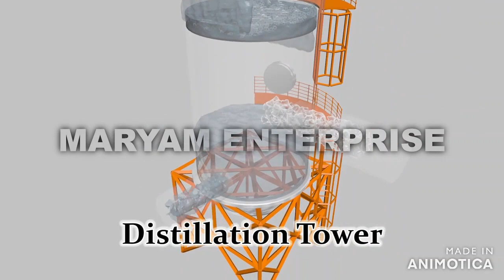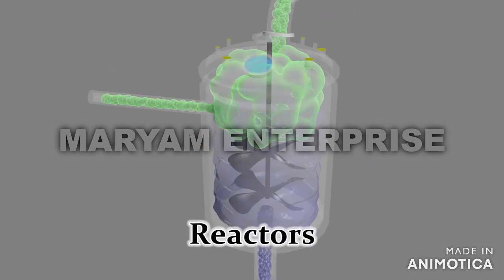Chemical Plant Design for Polyethylene | polyethylene manufacturers in india | MARYAM ENTERPRISES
What is PE, and What is it Used For?
Polyethylene is a thermoplastic polymer with a variable crystalline structure and a vast range of applications depending on the particular type. It is one of the most widely produced plastics in the world, with tens of millions of tons produced worldwide each year. The commercial process (the Ziegler-Natta catalysts) that made PE such a success was developed in the 1950s by two scientists, Karl Ziegler of Germany and Giulio Natta of Italy.

There are several types of polyethylene, and each one is best suited for a different set of applications. Generally speaking, High-Density Polyethylene (HDPE) is much more crystalline, and is often used in entirely different circumstances than Low-Density Polyethylene (LDPE). For example, LDPE is widely used in plastic packaging, such as for grocery bags or plastic wrap. HDPE, by contrast, has common applications in construction (for example, in its use in the fabrication of drain pipes). Ultrahigh Molecular Weight Polyethylene (UHMW) has high-performance applications in things such as medical devices and bulletproof vests.

What Are the Different Types of Polyethylene?
polyethylene drain pipe-1Polyethylene is commonly categorized into one of several major compounds, the most common of which include LDPE, LLDPE, HDPE, and Ultrahigh Molecular Weight Polypropylene. Other variants include Medium Density Polyethylene (MDPE), Ultra-low-molecular-weight polyethylene (ULMWPE or PE-WAX), High-molecular-weight polyethylene (HMWPE), High-density cross-linked polyethylene (HDXLPE), Cross-linked polyethylene (PEX or XLPE), Very-low-density polyethylene (VLDPE), and Chlorinated polyethylene (CPE).

Low-Density Polyethylene (LDPE) is a very flexible material with unique flow properties that makes it particularly suitable for shopping bags and other plastic film applications. LDPE has high ductility but low tensile strength, which is evident in the real world by its propensity to stretch when strained.
Linear Low-Density Polyethylene (LLDPE) is very similar to LDPE, but offers added advantages. Specifically, the properties of LLDPE can be altered by adjusting the formula constituents, and the overall production process for LLDPE is typically less energy-intensive than LDPE.
High-Density Polyethylene (HDPE) is a robust, moderately stiff plastic with a highlypolyethylene-hdpe-trashcan-1 crystalline structure. It is frequently
used in plastic for milk cartons, laundry detergent, garbage bins, andcutting boards.

Ultrahigh Molecular Weight Polyethylene (UHMW) is an extremely dense version of polyethylene, with molecular weights typically an order of magnitude greater than HDPE. It can be spun into threads with tensile strengths many times greater than steel and is frequently incorporated into bulletproof vests and other high-performance equipment.
What are the Characteristics of Polyethylene?
Now that we know what it is used for, let’s examine some of the key properties of polyethylene. PE is classified as a “thermoplastic” (as opposed to “thermoset”), based on the way the plastic responds to heat. Thermoplastic materials become liquid at their melting point (110-130 degrees Celsius in the case of LDPE and HDPE respectively). A useful attribute of thermoplastics is that they can be heated to their melting point, cooled, and reheated again without significant degradation. Instead of burning, thermoplastics like polyethylene liquefy, which allows them to be easily injection molded and then subsequently recycled. By contrast, thermoset plastics can only be heated once (typically during the injection molding process). The first heating causes thermoset materials to set (similar to a 2-part epoxy), resulting in a chemical change that cannot be reversed. If you tried to heat a thermoset plastic to a high temperature a second time, it would burn. This characteristic makes thermoset materials poor candidates for recycling.

YOU DREAM IT WE MAKE IT!!